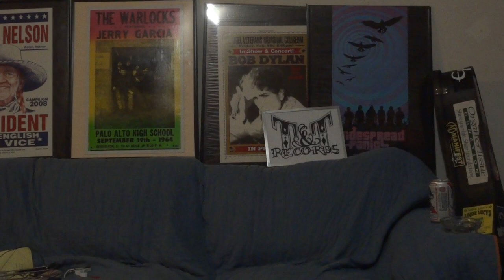Fixin To Die (by Bukka White) as performed by T. H. Simmons Jr.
Booker T. Washington White (November 12, 1909 -- February 26, 1977),[1] better known as Bukka White, was an American Delta blues guitarist and singer. "Bukka" was not a nickname, but a phonetic misspelling of White's given name Booker, by his second (1937) record label (Vocalion).Birth name Booker T. Washington White
Between Aberdeen and Houston, Mississippi, United States
Died February 26, 1977 (aged 67)
Memphis, Tennessee, United States
Genres Delta blues, country blues
Occupations Singer, guitarist, songwriter
Instruments Vocals, steel guitar, fiddle, piano
Years active Late 1920s--1977
Labels Various
Fixin' to Die is a blues song written by Mississippi bluesman Booker T. Washington White, generally known as Bukka White.[1] Initially released on Okeh Records, catalogue OK 05588,[2] it is unique amongst blues "dying" songs in that its main focus of concern is how death affects the surviving family, as opposed to the more typical blues opinion that death is the natural consequence of a life lived hard and to the full. It was reissued on album in 1959 as a track on The Country Blues. Booker White actually wrote the song in a studio just prior to recording at the request of the record executives, as they were not impressed with White's other material.
Bob Dylan recorded a version that appeared on his debut album in 1962. The melody line is significantly different from White's, and Dylan modified some of White's lyrics and even added entire verses of his own. It has been noted that Dylan was influenced by Dave Van Ronk's version of the song, given Van Ronk's claim that Dylan used his version of "House of the Rising Sun" which also appears on Dylan's first album.[3]
In 1976 the british bluesrock-band "Stretch" published a coverversion of the song (released on their album 'You Can't Beat Your Brain For Entertainment'), which came to certain fame.
In 2002, Robert Plant released a version of the song under the title "Funny In My Mind (I Believe I'm Fixin' To Die)" on his album Dreamland, to which he added an additional chorus. Led Zeppelin would sometimes play the song live during medley performances of "Whole Lotta Love," as documented on Led Zeppelin BBC Sessions. In 2007, Chuck Ragan of Hot Water Music recorded a live version for the album Los Feliz. In 2010, G. Love and The Avett Brothers recorded the song under the title "Fixin' To Die" for G. Love's twelfth studio album, "Fixin' To Die" on Brushfire Records.
This audio/video recording is an artist interperation, and claims no ownership to the original copyrights or royalities.  This video recording is the property of T&TGMEG, Inc